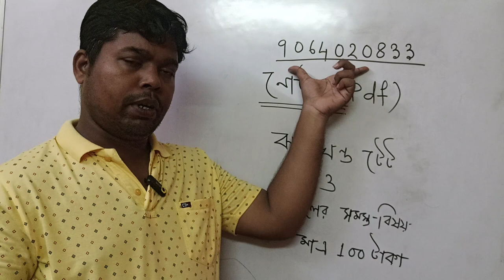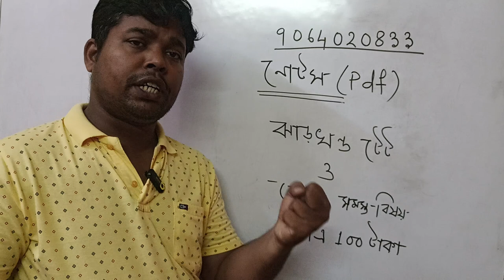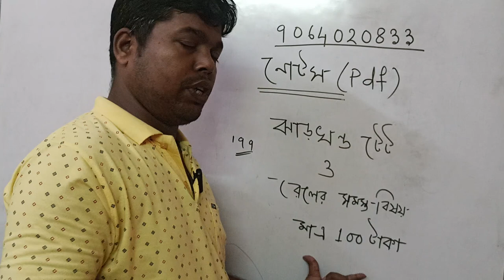Jharkhand Tet News 2024 । Railway New job recruitment Notification 2024 ।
Hi viewers in this channel you will get information about bihar BPSC bengali syllabus tre 3.o & bpsc bihar Bengali syllabus 2024  . Nowadays all are asking about bihar bpsc syllabus & bihar bpsc bengali syllabus. that's why i have uploaded here

topic discuss
bihar STET
bihar STET update news
bihar STET Ability age form fill up date
bihar bpsc 3. o update news
bihar bengali Subject

bpsc